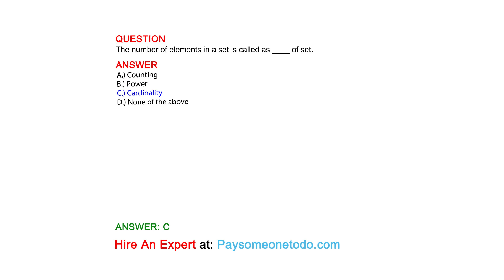The number of elements in a set is called as ____ of set.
QUESTION

ANSWER
A.) Counting
B.) Power
C.) Cardinality